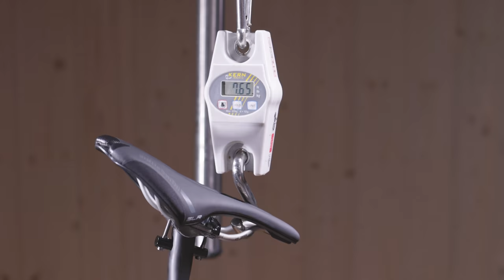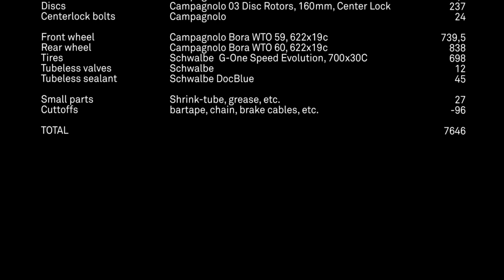Dreambuild Parapera Aeras I Light Carbon Speed Gravelbike I Campagnolo Super Record EPS I Road Plus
The new Parapera Aeras frame is a dream made of carbon for every gravel biker looking for speed. The Parapera Aeros Gravelbike carbon frameset offers with integrated cable routing and low weight the perfect basis for a Road Bike Channel Dreambuild video. For the bike build we only used the best parts from Campagnolo, Rennstahl, Parapera, Schwalbe and Selle Italia. The lightweight 12 speed Campagnolo Super Record EPS roadbike drivetrain offers a wide range of gears and electronic shifting. Campagnolo Super Record disc brakes are a must on this dream bike. Fast rolling Schwalbe G One Gravel tires spin around the Campagnolo Bora WTO carbon wheels. The Parapera Aeras is a fast Bike for Speed Gravel and Road Plus. It is light and efficient thanks to its aerodynamic frame. In the Dreambuild video you can see step by step how the extremely light Parapera Aeras Aero gravelbike is built

The Parapera brand was only launched in 2021, but can fall back on decades of experience in the construction of high-quality steel (Rennstahl) and titanium frames (Falkenjagd). Years of development have gone into the current Parapera Areas carbon gravel bike. Parapera has already received the RED DOT Design Award. You can find more information on the homepages:

00:00 Frame
00:52 Weights
02:16 Dreambuild
16:54 Final build

Partlist:

Frame: Parapera Aeras incl. liner & front derailleur mount, 1120g
Bottle cage bolts: Parapera, 13g
Rear Axle: Parapera, 38g
Fork: Parapera Aeras, 457g
Thread insert fork: Parapera, 5g
Front axle: Parapera, 30g
Derailleur hanger: Parapera, 24g
Fork expander: Parapera, 29g
Headset: Parapera, 82g
Top cap: Parapera. incl. bolt, 16,5g
Spacer: Parapera: 14g
Stem: Parapera Alloy, 100mm, 96,5g
Bars: Syntace Racelite 7075, 440mm, 6°, 269g
Bartape: Selle SanMarco, 102,5g
Seatclamp: Rennstahl Carbon, 11g
Seatpost: Parapera Carbon, 27,2x350mm, 155g
Saddle: Selle Italia SLR, 194g
Rear derailleur: Campagnolo Super Record EPS, 12 speed, 235,5g
Front derailleur: Campagnolo Super Record EPS, 128,5g
Cassette: Campagnolo Super Record, 12-speed, 11-32T, inc. lockring, 285g
Chain: Campagnolo Super Record, 12-speed, 114 links, 232,5g
Crank: Campagnolo Super Record, 12 speed, 172,5mm length, incl. 50/34T chainrings, 612g
Bottom bracket shells: Campagnolo Record Ultra Torque, 38,5g
Brake calipers: Campagnolo Super Record, 266g
Shifters: Campagnolo Super Record EPS, 12 speed, shift-/brake-combination, 458g
Flatmount Bolts: Campagnolo 39mm, 2x, 15g
Power Unit: Campagnolo EPS V4, 161,5g
Electric interface: Campagnolo EPS V4 Interface Unit, 32,5g
Discs: Campagnolo 03 Rotors, 160mm, Centerlock, 237g
Centerlock bolts: Campagnolo, 24g
Front wheel: Campagnolo Bora WTO 59, 622x19c, 739,5g
Rear wheel: Campagnolo Bora WTO 60, 622x19c, 838g
Tires: Schwalbe G-One Speed Evolution, 700x30C, Super Ground, Speedgrip, V-Guard, 698g
Tubeless valves: Schwalbe, 12g
Tubeless sealant: Schwalbe Doc Blue, 45g
Small parts: Shrink-tube, tape, grease, etc., 27g
Cuttoffs: Bartape, Steerer tube, brake cables, chain, etc., 96g

TOTAL: 7,65kg

Bottle cage: Rennstahl Carbon, 16,5g

Der neue Parapera Aeras Rahmen ist ein Traum aus Carbon für jeden Gravelbiker auf der Suche nach Geschwindigkeit. Das Parapera Aeras Gravelbike Carbon Rahmenset bietet mit integrierter Zugführung und geringem Gewicht die perfekte Basis für ein Road Bike Channel Dreambuild Video. Für den Bike Aufbau haben wir nur das Beste Campagnolo, Rennstahl, Parapera, Schwalbe und Selle Italia verwendet. Die elektrische 12 fach Rennrad Schaltung Campagnolo Super Record EPS bietet eine große Übersetzungsbandbreite bei geringem Gewicht. Campagnolo Super Record Scheibenbremsen sind ein Muss an diesem Traumbike. Um die Campagnolo Bora Carbon Laufräder drehen sich schnelle Schwalbe G One Gravel Reifen. Das Parapera Aeras ist ein schnelles Bike für Speed Gravel und Road Plus. Es ist leicht und effizient dank aerodynamischem Rahmen. Im Dreambuild Video könnt ihr Schritt für Schritt sehen, wie das extrem leichte Parapera Aeras Aero Gravelbike aufgebaut wird.

Die Marke Parapera wurde erst 2021 gelauncht, kann jedoch auf Jahrzehnte voller Erfahrung im Bau von hochwertigen Stahl- (Rennstahl) und Titanrahmen (Falkenjagd) zurückgreifen. Im aktuellen Parapera Aeras Carbon Gravel Bike stecken drei Jahre Entwicklungszeit. Parapera wurde bereits mit dem RED DOT Design Award ausgezeichnet. Mehr Infos findet ihr auf den Homepages: